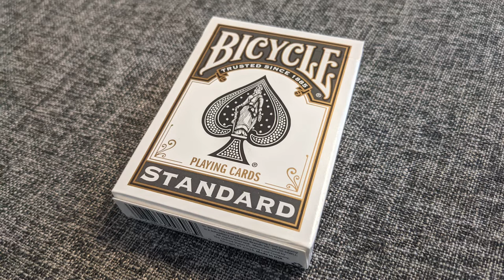Spades and the Appeal of Trick-Taking Review - Audio